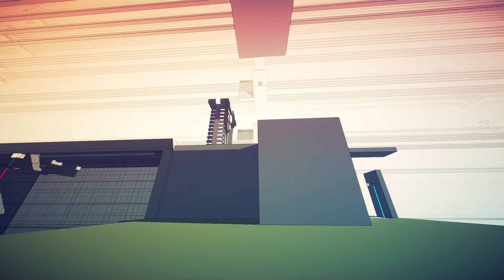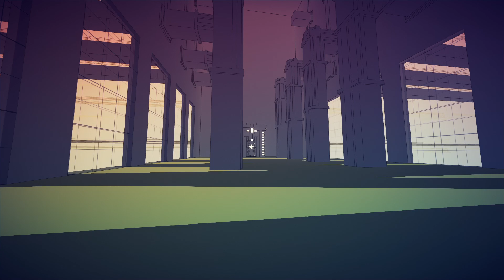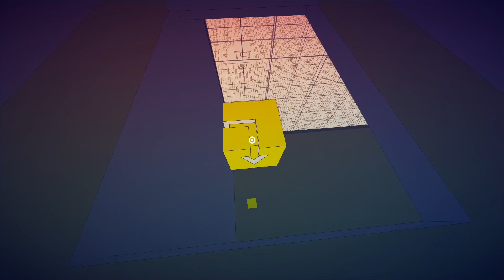Manifold Garden - Puzzle Game - 9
Manifold Garden is an indie first-person puzzle game developed by William Chyr.

Rediscover gravity and explore a beautiful Escher-esque world of impossible architecture. Geometry repeats infinitely in every direction, and falling down leads you back to where you started.